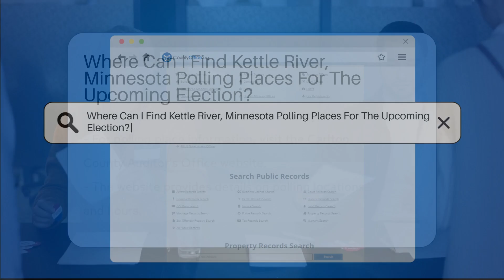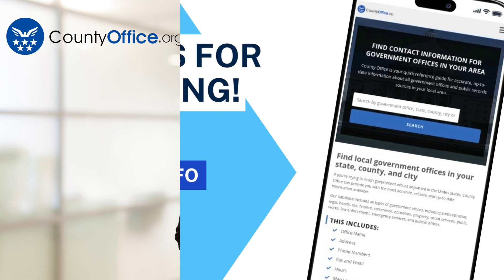Where Can I Find Kettle River, Minnesota Polling Places For The Upcoming Election?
Where Can I Find Kettle River, Minnesota Polling Places For The Upcoming Election? In this informative video, we dive into how to find polling places for the upcoming election in Kettle River, Minnesota. Discover where to access detailed information on polling locations, hours of operation, and any special circumstances affecting voting in Kettle River. Contact the Carlton County Auditor's Office for specific inquiries and assistance regarding polling places in the area. Stay informed with accurate and up-to-date information to ensure a seamless voting experience on Election Day.